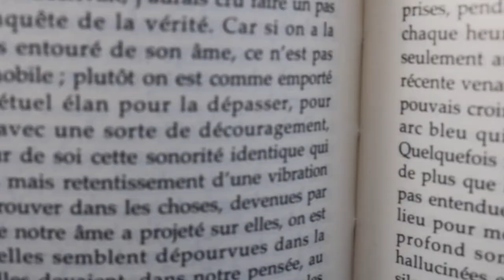2018 - Excès de lecture - Raccords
Une production de la Première CAV SPE.